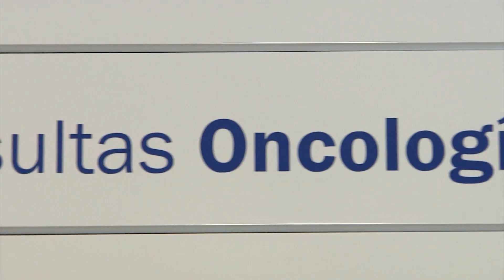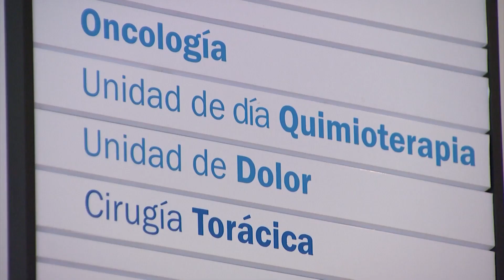Expertos y pacientes denuncian la desigualdad de acceso a nuevos tratamientos para cáncer de pu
Expertos y pacientes denuncian la desigualdad que existe entre los enfermos de cáncer de pulmón en España y en el resto de la Unión Europea en cuanto al acceso a nuevos tratamientos.

Esta ha sido una de las principales conclusiones del encuentro 'Retos y desafíos en el abordaje del cáncer de pulmón' organizado por Europa Press en colaboración con la biotecnológica Amgen.

España es el séptimo país europeo que más tarda en aprobar la financiación pública de los medicamentos, en concreto, más de 600 días.

Los pacientes también subrayan la importancia de igualar los tiempos de acceso a tratamientos con respecto a Europa, un hecho que contrasta con el liderazgo de España en investigación clínica.

La equidad ha sido una de las principales cuestiones en las que se ha centrado el debate, la cual debe estar presente a lo largo del proceso asistencial tanto a nivel de tratamientos como diagnóstico o aspectos psicosociales.